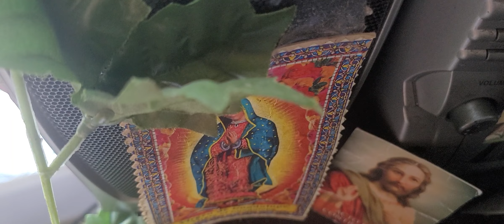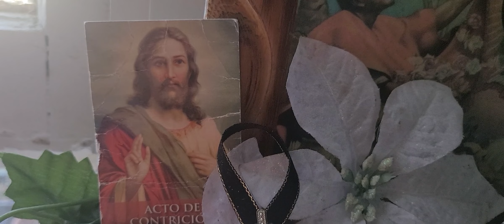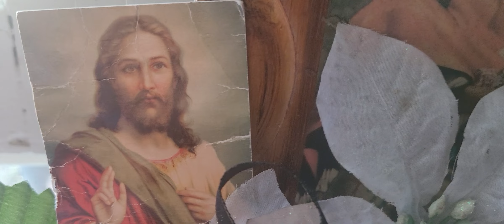dios nos ama